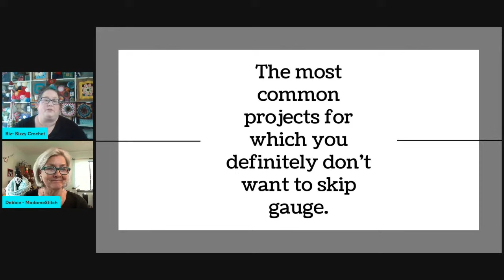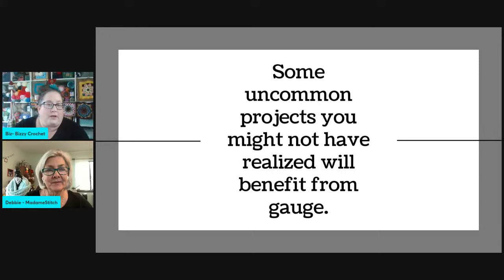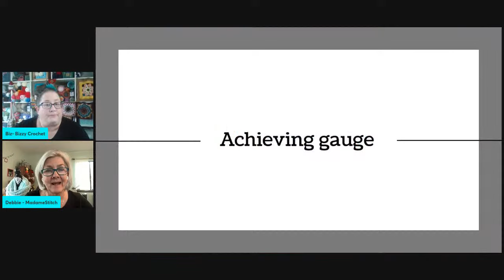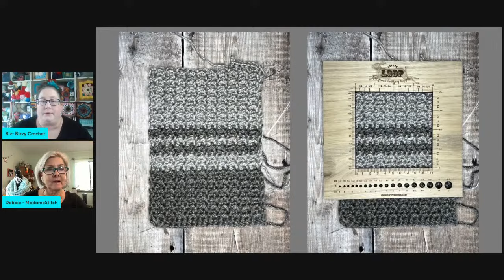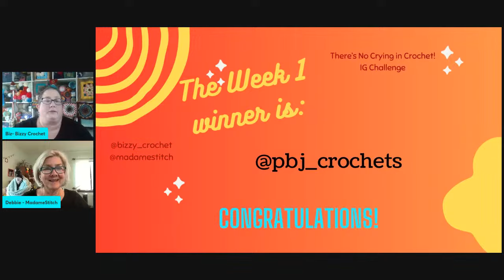There's No Crying in Crochet! - Episode 17 - Unlock the Secrets of Gauge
Ah, the dreaded Gauge. It’s the one thing in crochet we love to hate. The truth is - Gauge might just be one of the most important skills you can perfect.

Gauge ensures that your finished crochet object is the correct size. It might be OK to ignore gauge for something like a cowl or scarf. But, if you’re making a garment, you’re rolling the dice if you skip the gauge swatch.

In this episode, we’ll unlock the mystery of Gauge and give you some much needed tips about how you can be a Gauge swatch boss every time!

// FREE RESOURCES

Have you ever tried to substitute one yarn for another, ending up with a disaster on your hands? I’m here to help! Download my “Yarn Substitution Worksheet” and make the right choice every time.

Crochet charts are helpful tools that can seem mysterious because of all the symbols. I give you the basics of chart reading with “How to Read Crochet Charts”.

// ABOUT MADAMESTITCH

Hi, I’m Debbie, aka MadameStitch. An avid crochet designer, detailed pattern writer, and in demand tech editor, I honor the simple elegance of the timeless granny square through innovative designs that every busy crafter will love crocheting. You’ll find women’s accessories, blankets for home and baby, home décor and more - something for everyone on your list. Find yourself at MadameStitch!